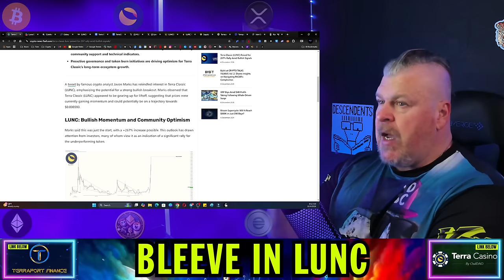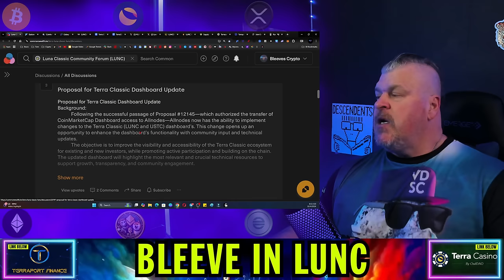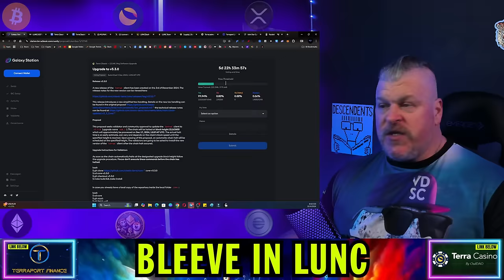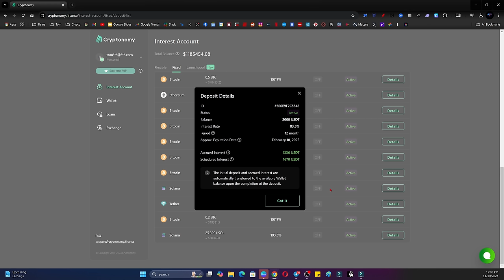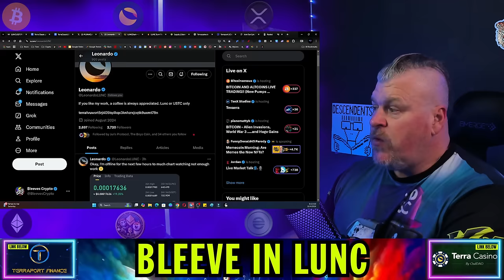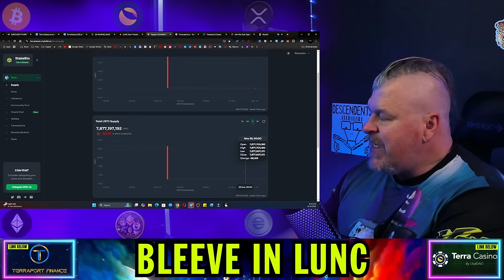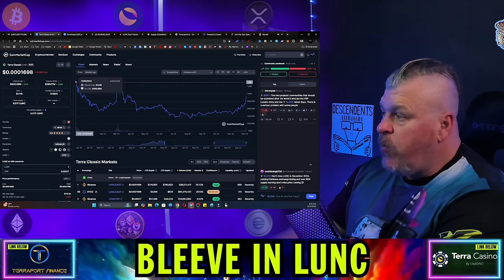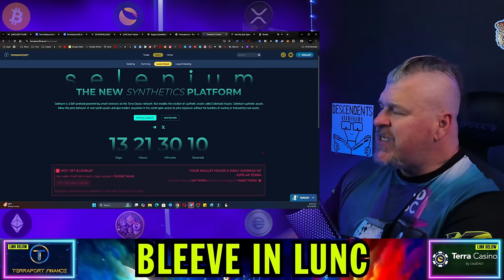TERRA LUNA CLASSIC BREAKOUT CONTINUES! PLEASE CLOWN THE COMMENT SECTION!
CRYPTO WALLETS
🪙 ERC-20 Wallet: 0xD507c4eEf733dfC3AB7A145b0367a867a6C45e0C
🪙 BTC Wallet: bc1qsu5c76jkw08a0eqkfkzgcfya99vle3kxe93a3u
🪙 Solana Wallet: FKQssfYgC2qrENwG2cyJyqH7hEYxFWH149zFrGx5Tuj8
🪙 Terra Luna Wallet: terra1ecl4l7yp5cqzgl0hdrlxp8lwjrr6epdv43scsc